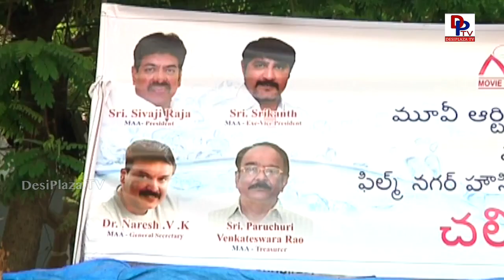Movie Artists Association Chalivendram Opening at Film Nagar, Hyderabad | Maa Silver Jubilee | DPTV